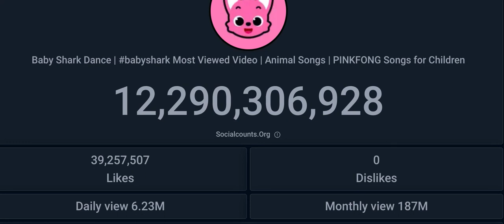Baby Shark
@Ryan Does Stupid kaka  I made one